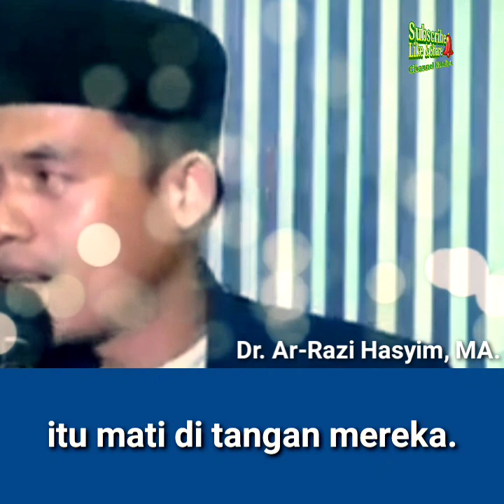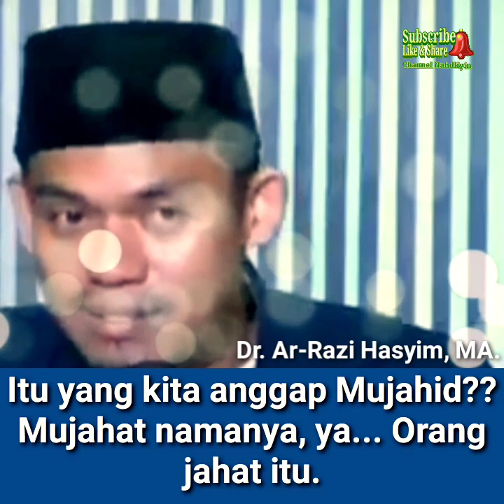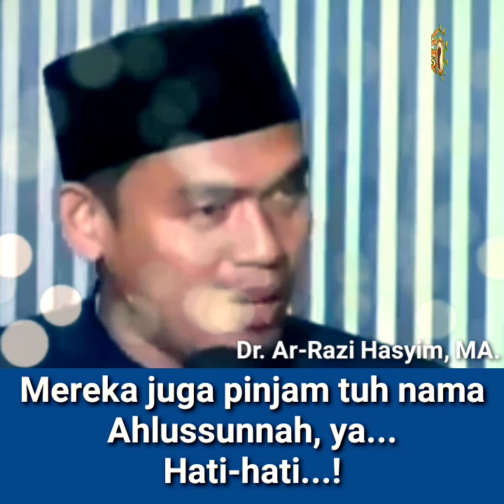Hati-hati Masukin Anak Ke Sekolah Tahfidz. (Dr. Ar-Razi Hasyim Lc. MA.)